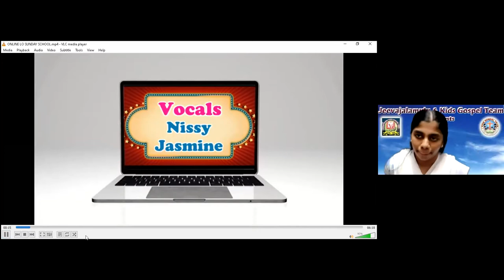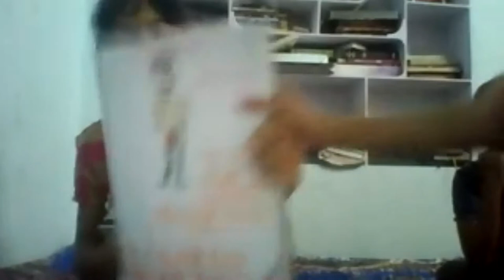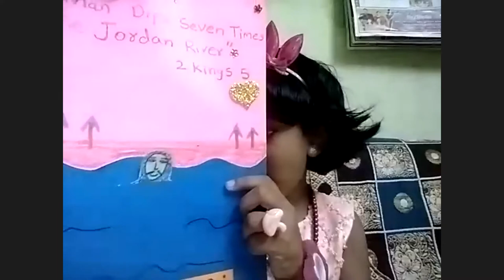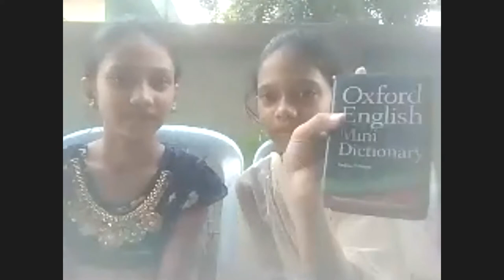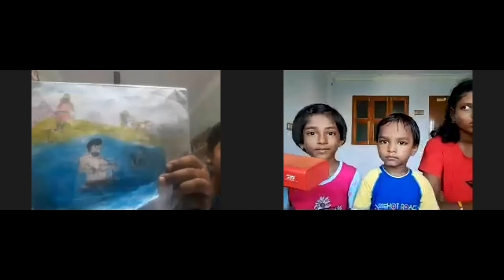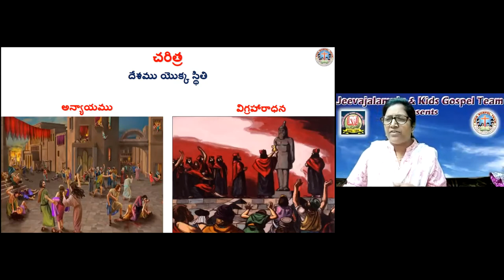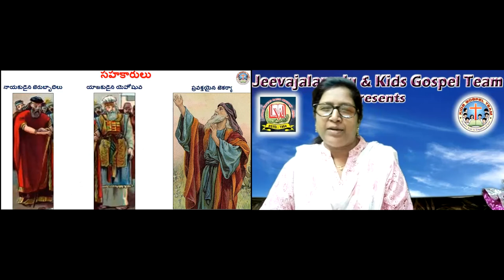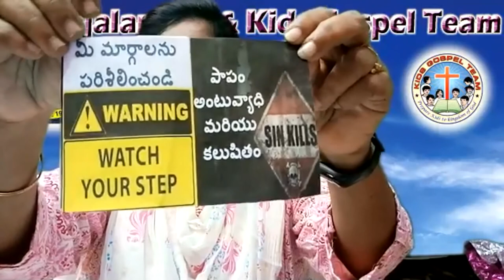LW & KGT CHILDREN CLUB~ 1st NOV 2020~ DAY# 210~ PROPHET HAGGAI ~ LESSON BY NIRMALA